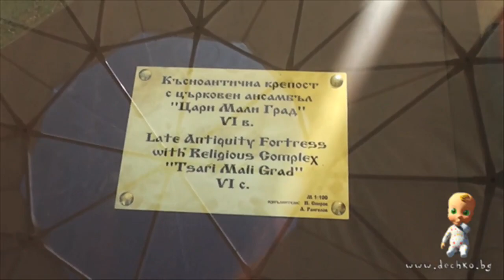Марк на семейна екскурзия до Цари Мали Град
Онлайн училище за родители - Dechko.bg, ви представя Марина и Марк, които са на семейна екскурзия до крепостта Цари Мали Град. Вижте как си изкарват и колко е красиво наоколо.